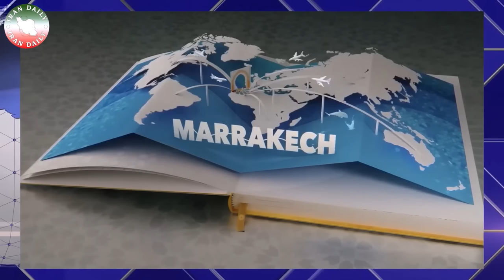به آخرالزمان خوش آمدید، یو اس اس جرالد فورد وارد شد.